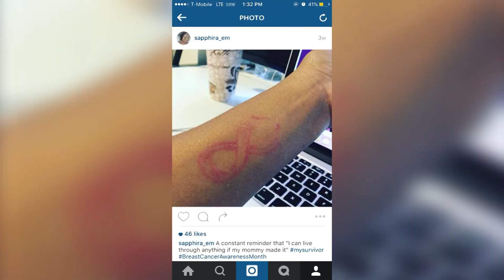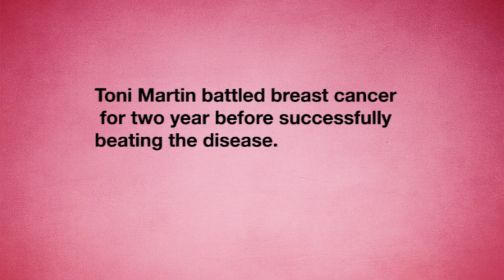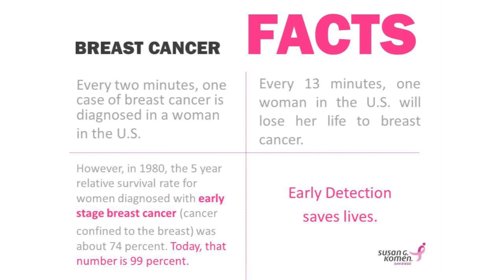HERSTORY: Sapphira Martin's Breast Cancer Testimonial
WBLS is spreading awareness about breast cancer all year around.

Share your story and continue spreading awareness!